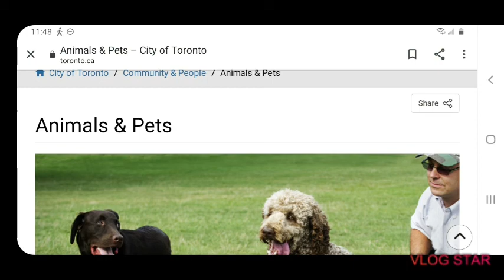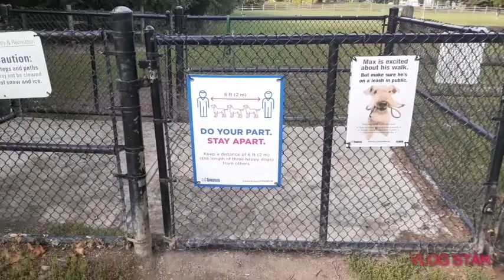MY MINI-ZOO OF PET LOVERS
Animals & Pets City of Toronto
Toronto. ca